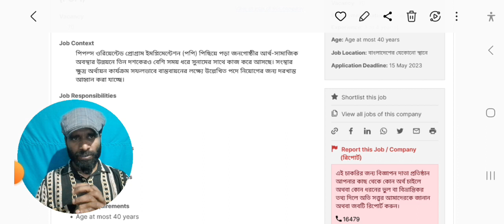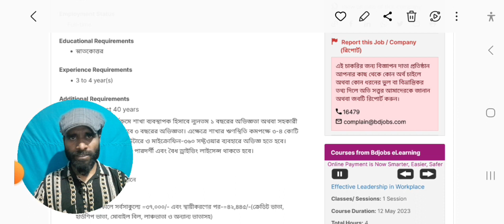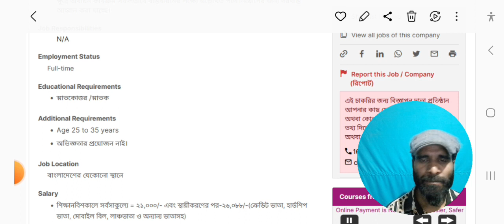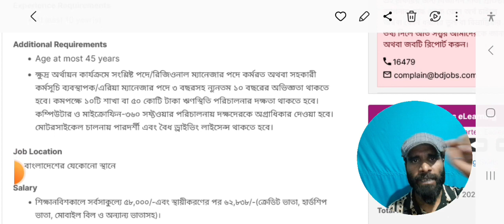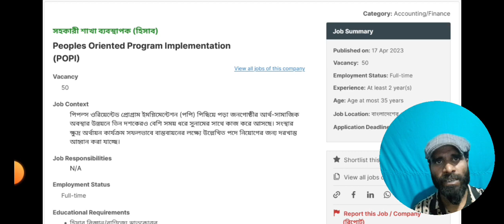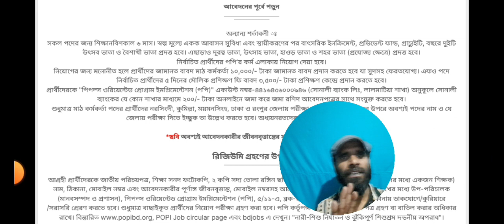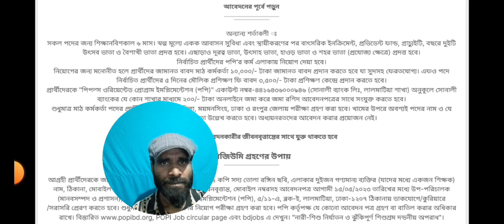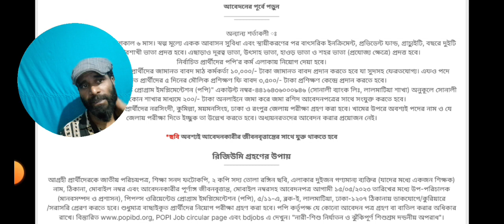৩৮৭ পদে পপি এনজিওতে নতুন নিয়োগ । POPI Ngo Job Circular 2023।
পপি এনজিওতে নতুন নিয়োগ ২০২২। POPI Ngo Job Circular 2023।
POPI Ngo realeased today POPI Ngo Job Circular 2023 for both men and women.